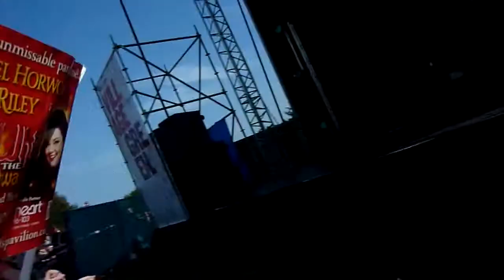6 skinny lister at The Village Green Festival Southend 13 - 07 - 13 polkas